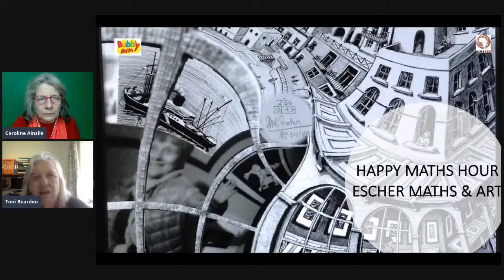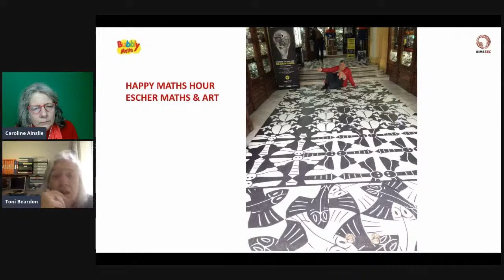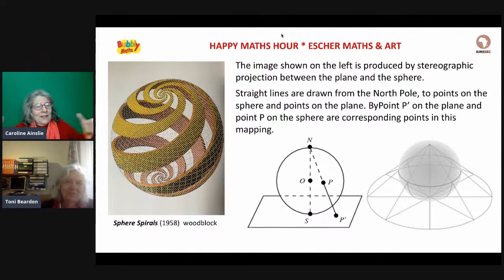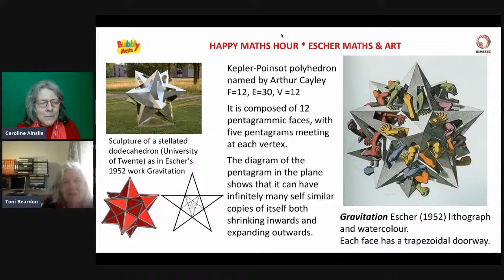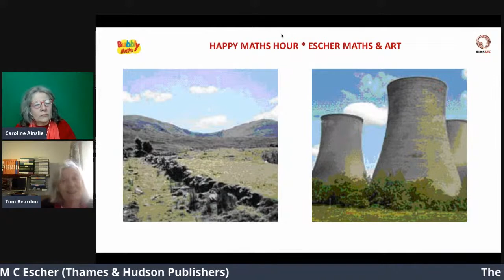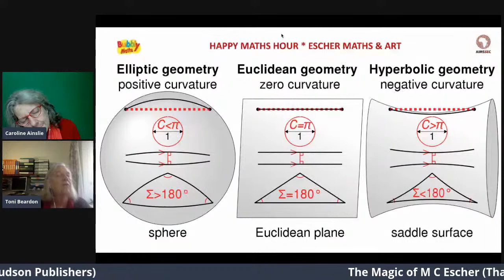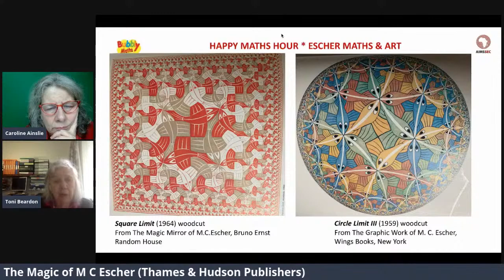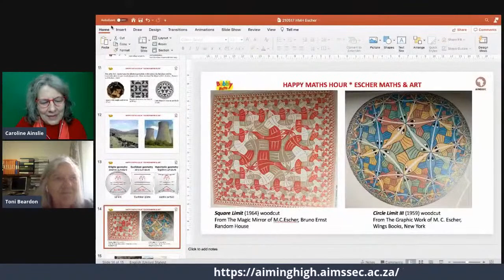Happy Maths Hour Featuring Escher Maths and Art with Toni Beardon and Caroline Ainslie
When taught well, maths is a game, a puzzle. It can be a hard puzzle but it can ALWAYS be enjoyable.

Escher designs are mesmerising. Read more on the website about him.

Have a dig around the Aiming High website for great activities to help learn and really understand mathematics.

Toni and Caroline look into the importance of play in learning maths and indeed all subjects.

There are lots of activities for you covering home learning and inclusion on the AIMSSEC Aiming High website.
PLAY FOR FUN            THINK AND WIN              PLAY TO LEARN

Bubbly Maths offers online family learning courses.
Caroline Ainslie offers online 1 to 1  tutoring as well as online shows.